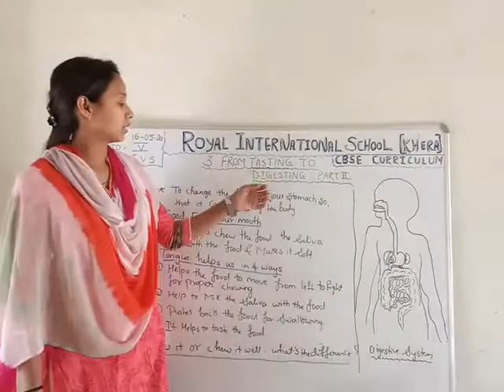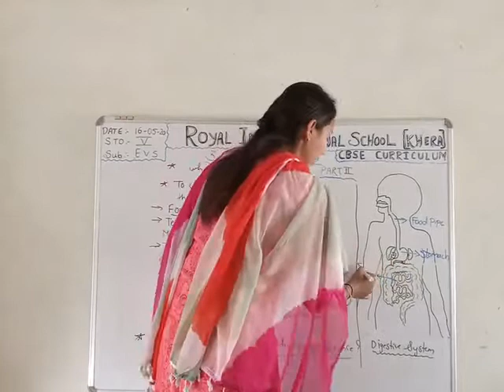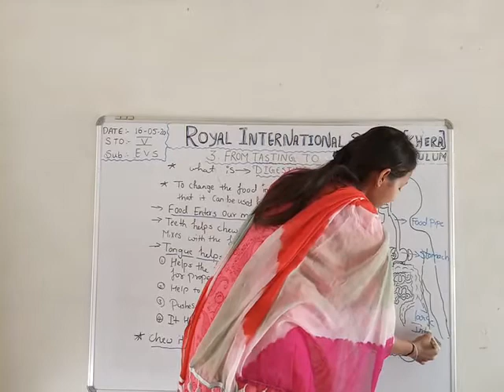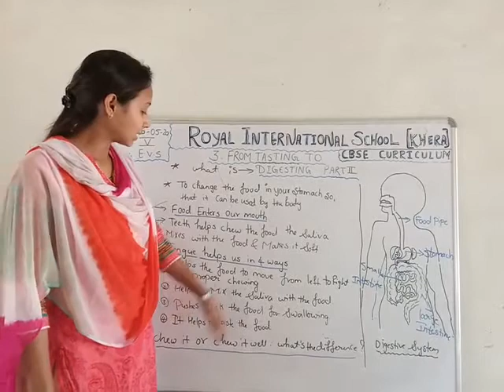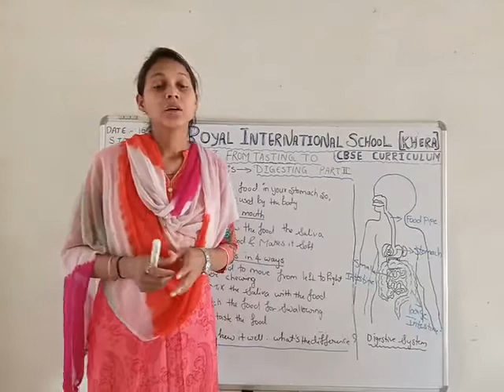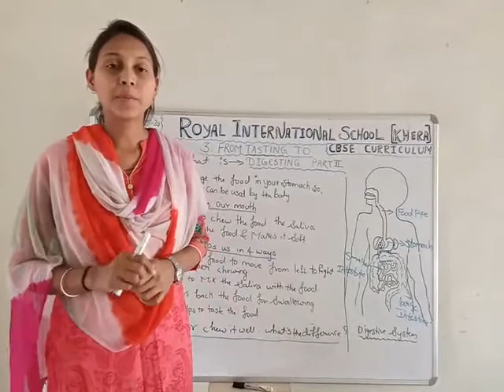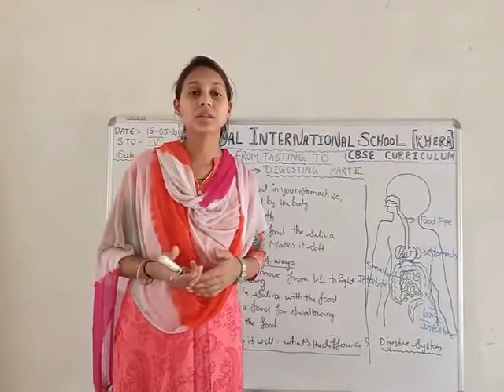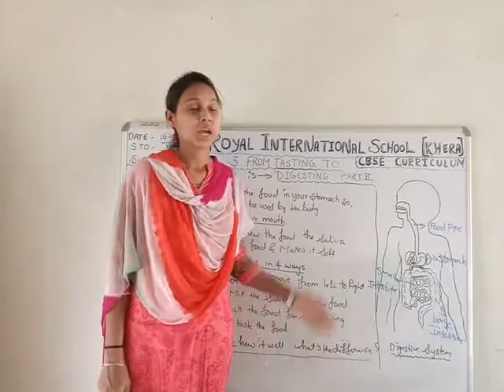Class 5 Evs digestive system part 3